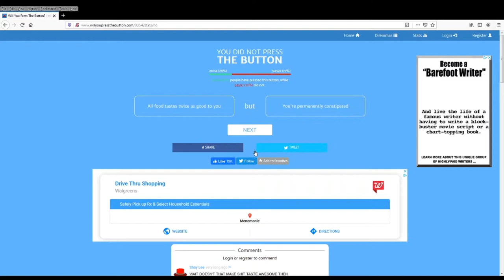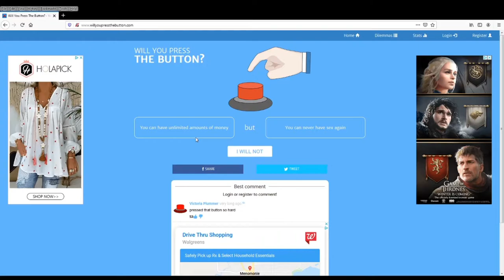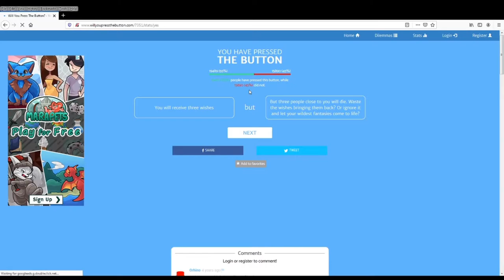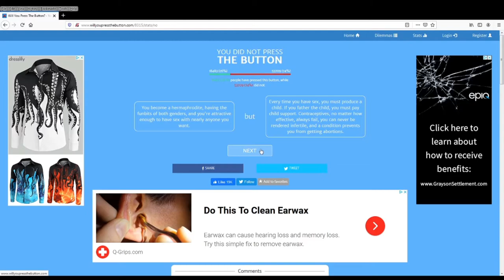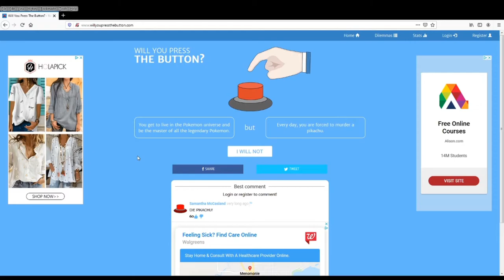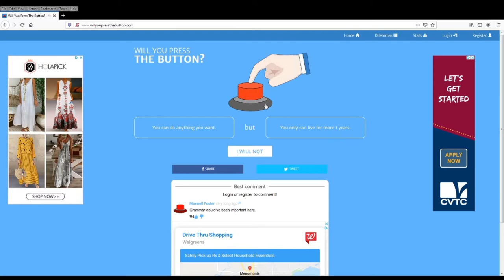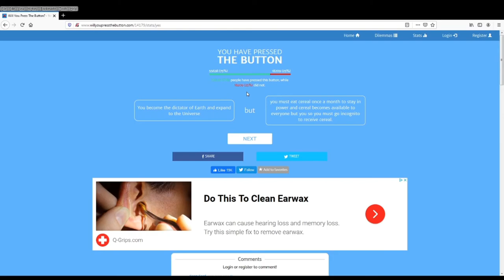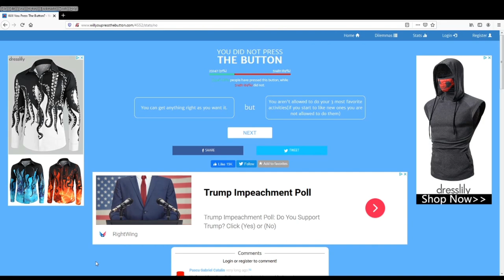Will you press the button?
This is a me deciding whether I'll press the button or not